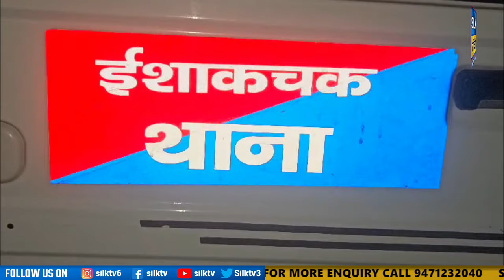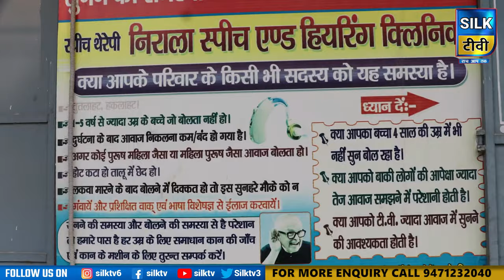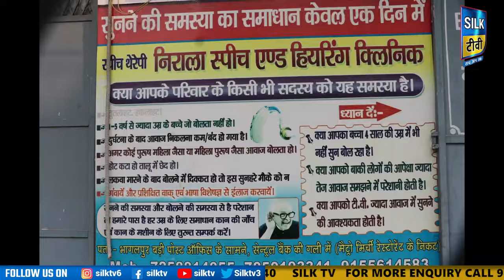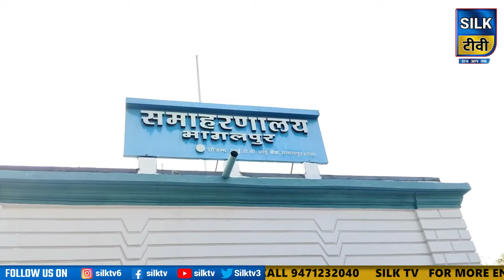SILK TV- जिले की खबरें एक साथ || 03 MAY 2024